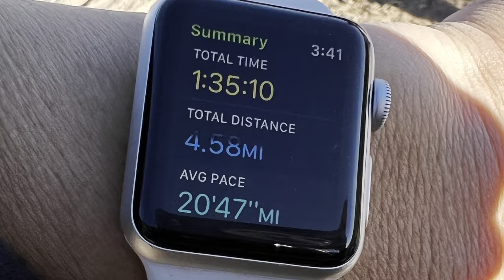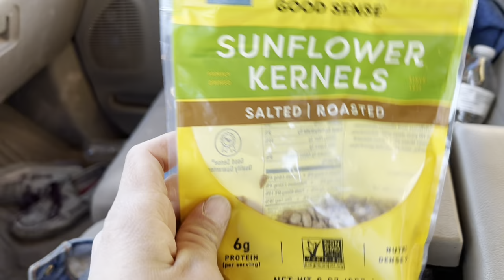COWBOY STUFF justranchin’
Today we gather & doctor cows.

Using Horses:
Easy- Weavers Top Streakn. still available
Blondie- Outside horse here for her 90 ride start

Gathering cattle: 00:23
Navajo word of the day: 6:46
Sorting cattle: 10:07
Doctoring cattle: 11:22
Pushing horses: 17:36

Legit Leggings made by Henson

NEADRECYRC4IVXQO

IROEWHT8OHXZTFGQ

XMCDCQERWHBKZCY5